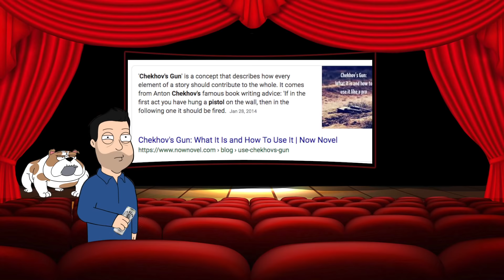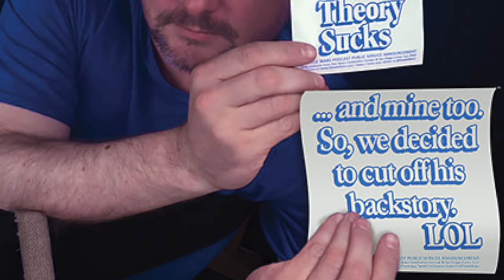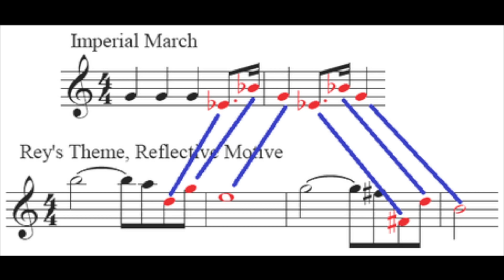Everything The Rise Of Skywalker Retconned From The Last Jedi